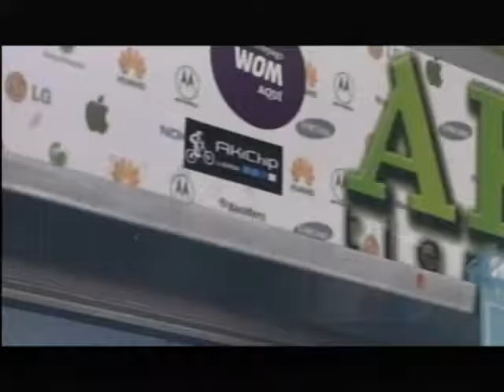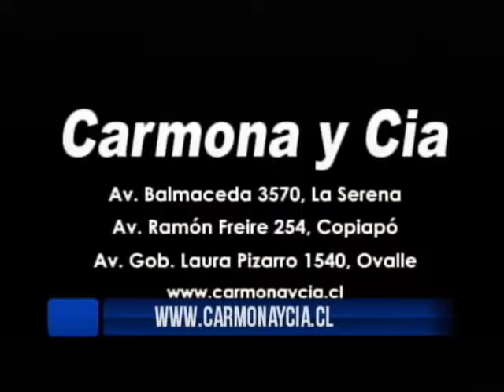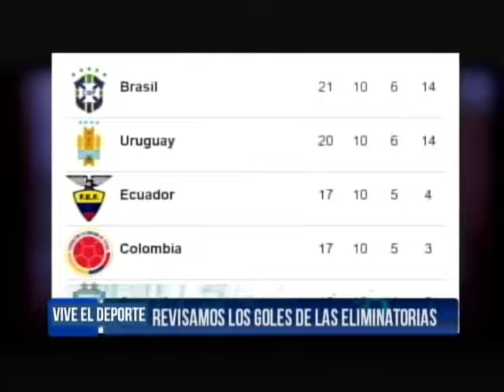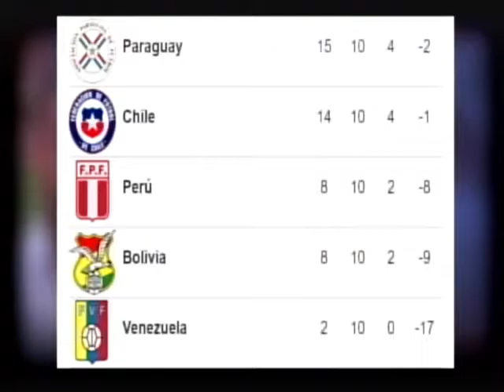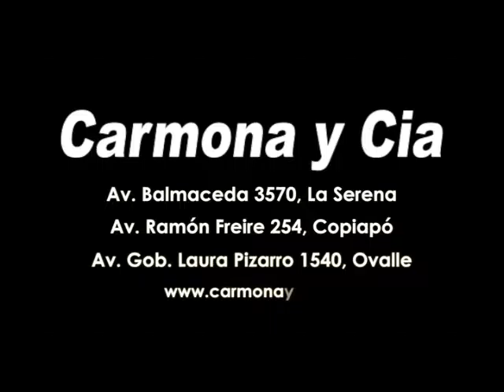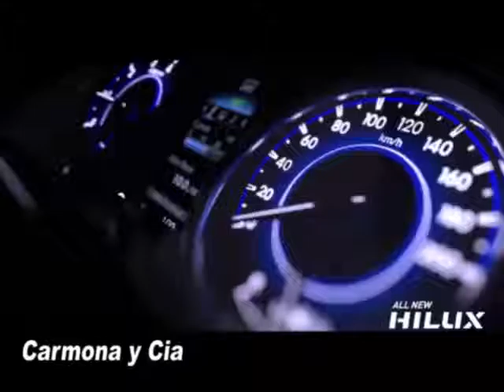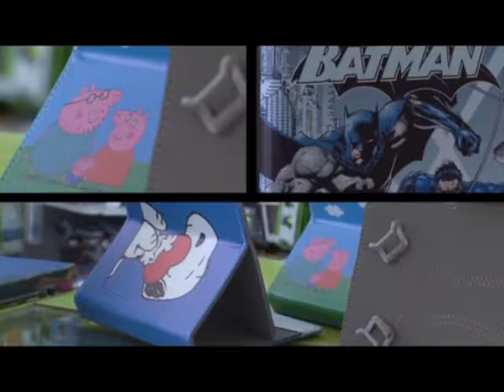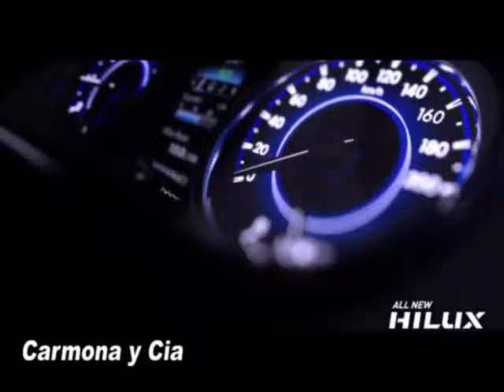Vive el Deporte 12 10 2016